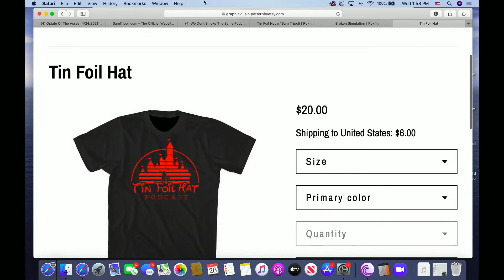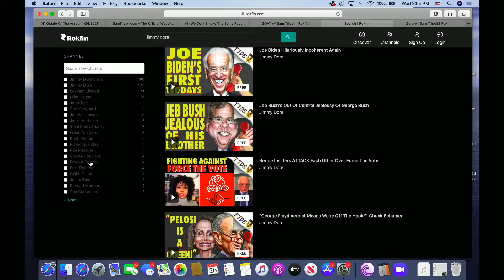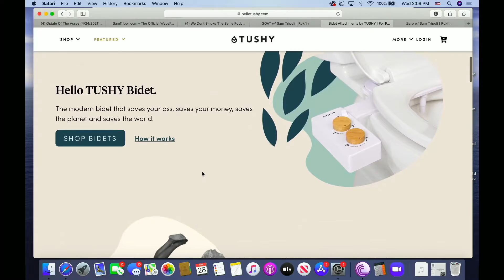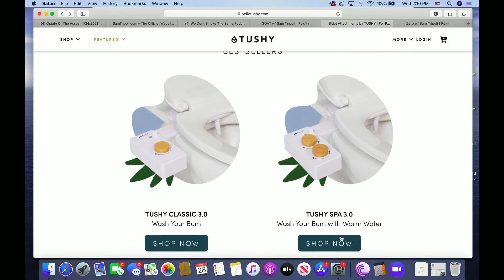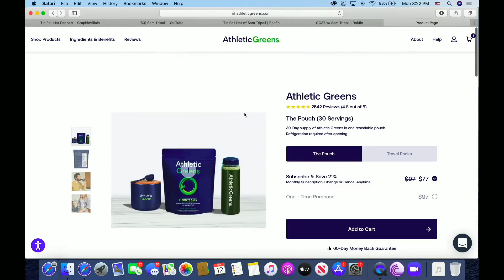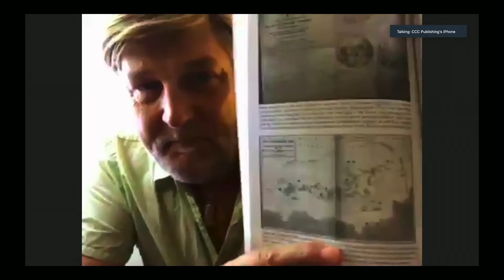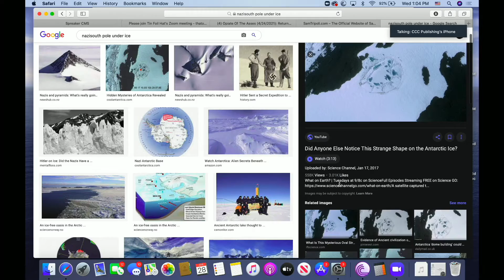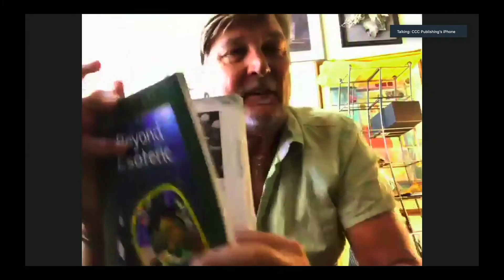TFH 446:🌏 Antarctica, Middle Earth, Exopolitics and Forbidden Technologies with Brad Olson